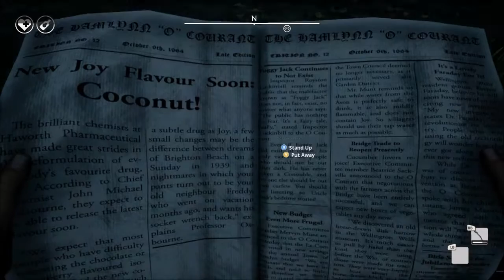*GIVE 'EM THE STICK!* │ We Happy Few Alpha #2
I need to get my bearings and figure out what the hell is going on...and what about this stick?!...who the hell did I hit?!

Thanks for taking a lookie-loo at my insane ramblings overtop of some fun games you play on your Computerconsolgamingbox!

Leave a Comment word or 3? and give a thumbers uppers!